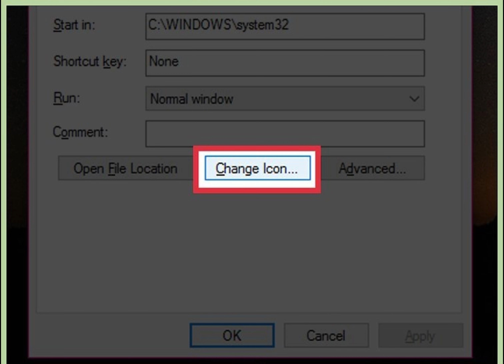How to Make a Shutdown Shortcut in Windows XP/Vista/7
Creating a shutdown shortcut in Windows will allow you to shutdown your computer in a single click. This can be especially useful if you use Windows XP/Vista/7, which has hidden the shutdown command behind several menus.
1-Create a new shortcut on your desktop. Right-click on your desktop. Hover the cursor over "New" and click "Shortcut" on the next menu that appears.
2-Enter the shutdown command. Copy and paste the following into the text field: shutdown.exe -s
To create a restart shortcut, replace "-s" with "-r" ("shutdown.exe -r").
3-Adjust the shutdown timer. Without changing any settings, the shutdown shortcut will shut down the computer after 30 seconds. To change the timer, add "-t XXX" to the end of the command. XXX represents the number of seconds delay you want prior to shutdown. For example: shutdown.exe -s -t 45 will create a shortcut that shuts down after 45 seconds.
4-Type a name for the shortcut. Click "Finish" when done.
5-Change the icon. If you’d rather have a custom icon instead of the default Program icon that Windows assigns, right-click the shortcut and choose "Properties". In the Shortcut tab, click the Change Icon button. Choose an appropriate icon and then press OK to confirm.
6-Double-click the shortcut to initiate shutdown. You'll see a window counting down and your message will be shown. Once the timer runs out, all your programs will start to close and Windows will shut down.